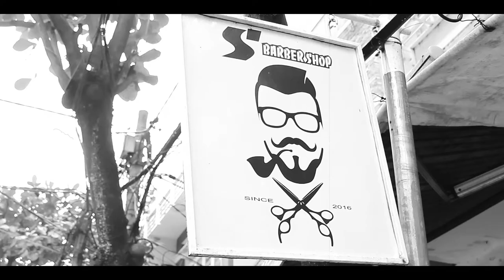S Barber Shop - Privileged Haircut for Homies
Panda Productions

S Barber Shop
89 Nguyen Du - Da Nang